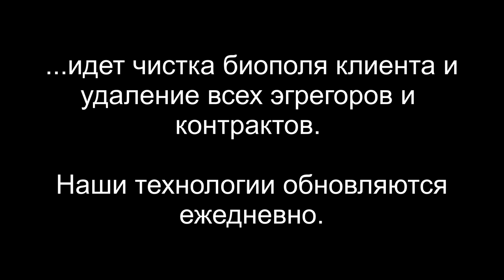ДЕМОН | МАГИЯ | ДРАКОН | РЕПТ И ГРЕИ | ОСВОБОЖДЕНИЕ ОТ ИНТЕРФЕРЕНТОВ | ARGO VP2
Здесь будет интересно ✅ В этом сеансе мы вытащили демоняку, репта с греями, дракона с голограммой и 25-летнюю магию, на которую сделали откат.

✅ По вопросам сеансов - администратор ARGO VP2 - Ольга. Телеграм: @ARGO_VP2_Admin ✅ Homepage